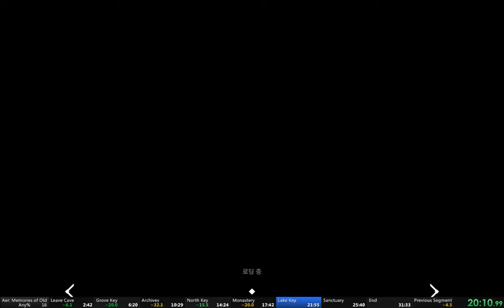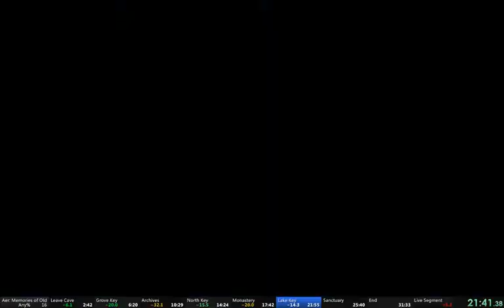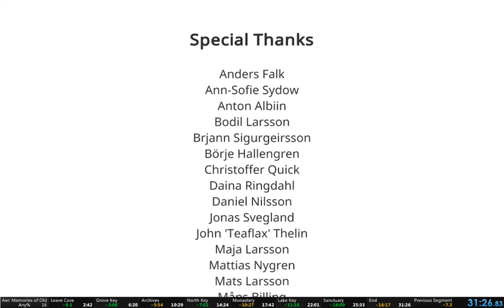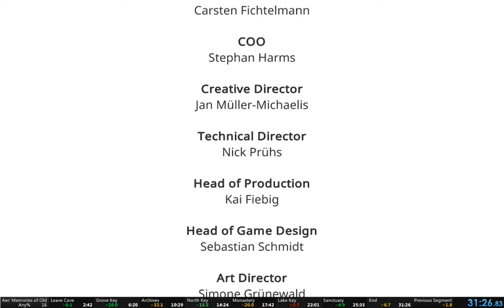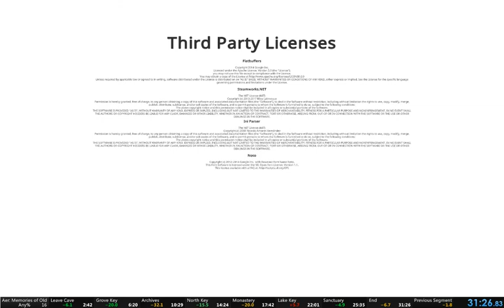AER: Memories of Old Any% speedrun 31:26